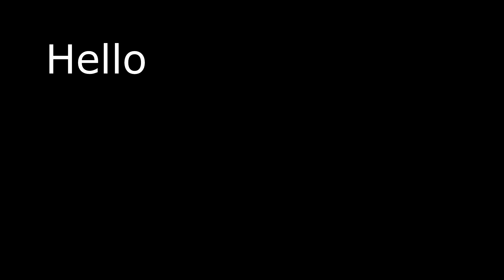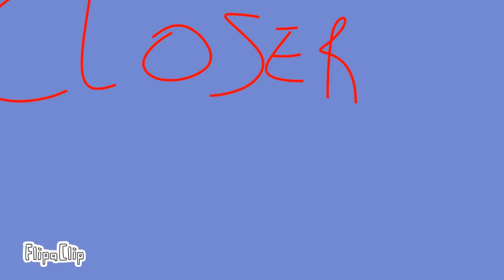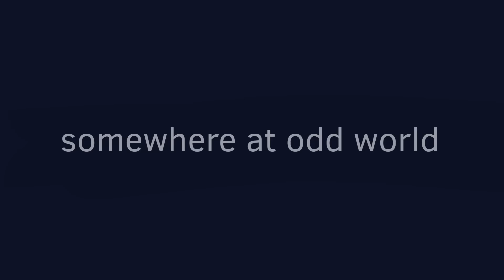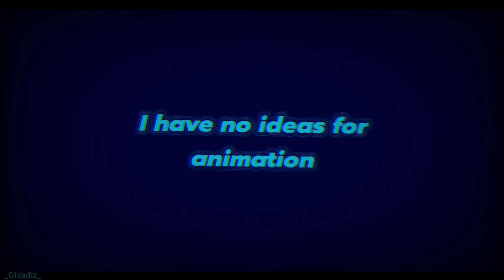TOP 50 Rainbow Friends Chapter 2 Animation Memes 😂 | Rainbow Friends Animations Chapter 2 pt.4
➰ Socials :
Rainbow Friends meme, Rainbow Friends Meme Animation Compilation, Rainbow friends Top 10 animations memes,  funny memes, chapter 2, cyan, yellow